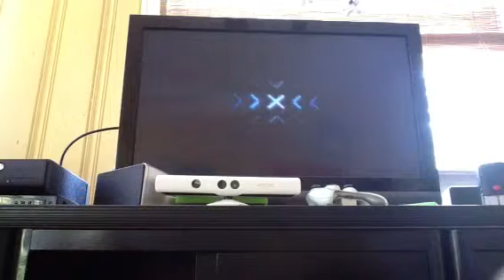Halo quick custom game with eli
Hello I should have done 10 to kill because I suck at custom game.